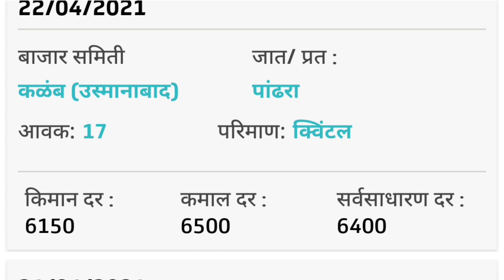तूर बाजार भाव | तूर भाव आजचे | Tur Bajar Bhav | @FarmingArea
तुम्हाला काही प्रश्न विचारायचे असतील तर कमेंट नक्की करा.

अशाच नवीन अपडेट साठी आम्हाला फॉलो करा.